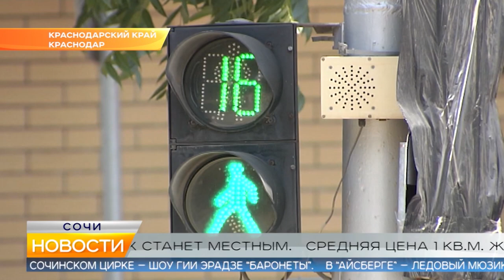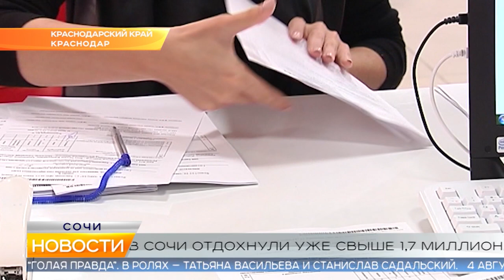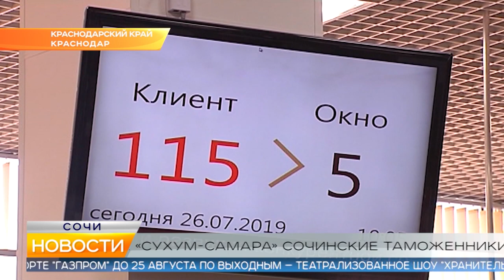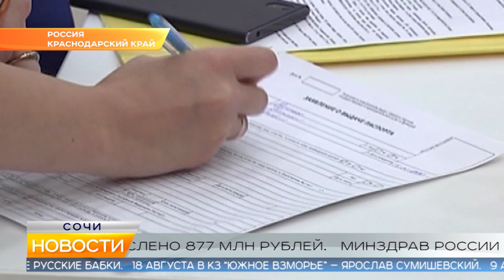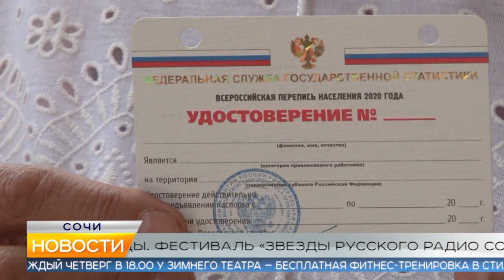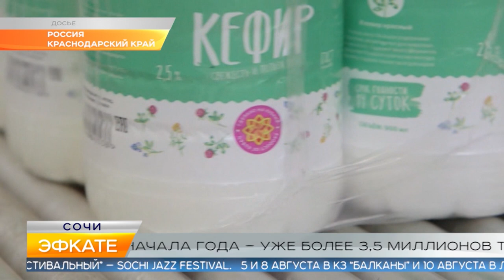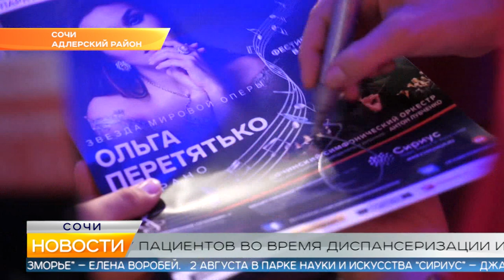Новости Сочи (Эфкате РЕН REN TV) Выпуск от 29.07.2019